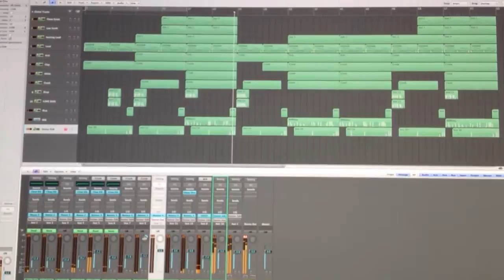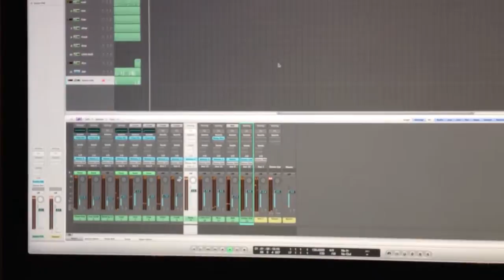JDPbeats.com - New Pop/Club Beat Preview